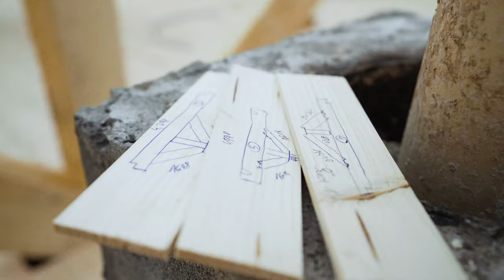Imagefilm - Friedrich Leichtfried GmbH & CoKG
Als regionaler Betrieb bieten wir unseren Kunden, egal ob für Neubau oder Sanierung, ein durchdachtes Gesamtkonzept. Dachdeckerei, Spenglerei, Zimmerei & Holzbau, alles aus einer Hand, ein Vorteil, den unsere Kunden sehr schätzen.